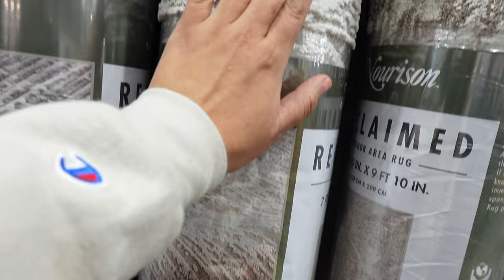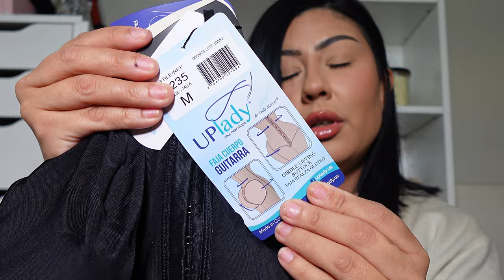GETTING READY FOR SURGERY VLOG *ALMA RIVERA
Amigas!!! The day has come and now it is time. I am getting ready for surgery and I'm bringing ya'll along for the ride. There is so much to do in little time so lets get to it.